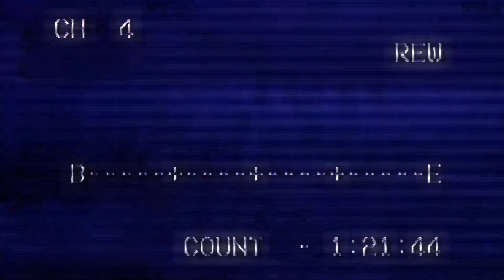vert plays… Last Floor │ Lots of batteries included